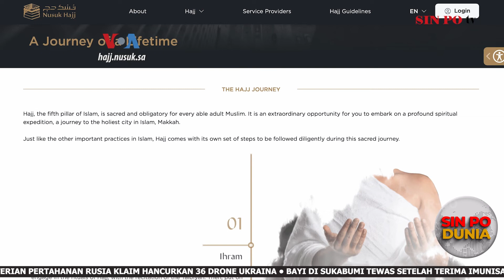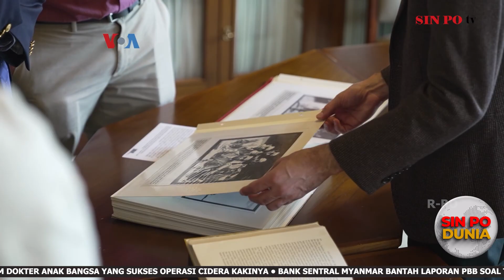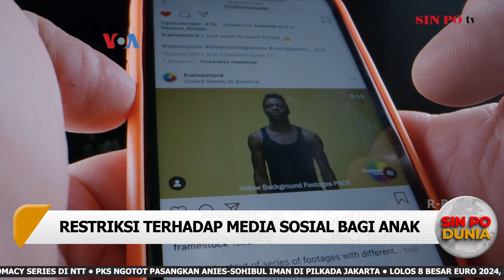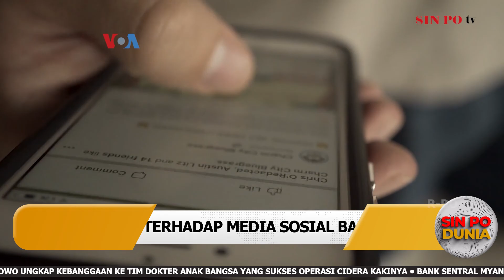83% Jemaah Yang Meninggal Tak Miliki Visa Haji | Sin Po Dunia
1. Reaksi Warga AS Pasca Debat Capres 2024
2. Gelombang Panas Ekstrim Terpa AS Bagian Timur
3. 83% Jemaah Yang Meninggal Tak Miliki Visa Haji
4. Badan Amal Bantu Membangun Ketahanan Terhadap Perubahan Iklim
5. Library Of Congress Pamerkan Koleksi Langka Indonesia
6. Beragam Peraturan Lokal Untuk Lindungi Anak
7. Produk Ekonomi Kreatif Perkenalkan Indonesia di AS